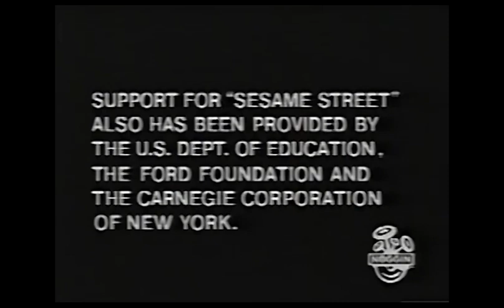Sesame Street Season 14 Funding Credits/Sesame Workshop (January 7, 1983/2001)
Credit to Vic's Archives Palace 2004 and Ocpmovie.

From a June 2001 Noggin rerun of said show. This comes from Episode 1740. Also includes a promo for Radio Noggin. For Marcus Montgomery's Logo Archive, Jude A, and MsCrystal.